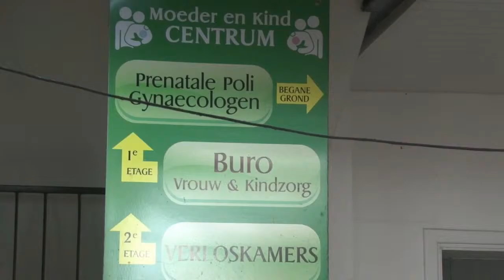03 05 2019 Viering dag der verloskundigen en dag der verpleging in 'S Lands Hospitaal